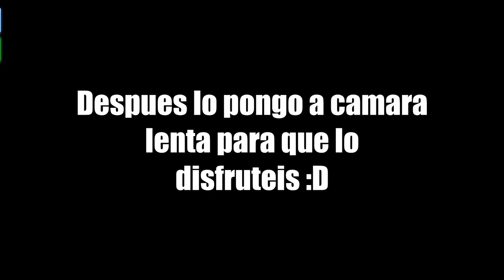LA PARTIDA ESTA PERDIDA :O - MCSG #65 | C/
►TEXTURE PACK
●Me ha pasado el texture pack: BlackWiteh

►DESCRIPCION
Espero que te guste el video ya que estoy lleva tiempo grabarlo y subirlo mas renderizarlo =) Diviertete!

►CONTACTA CONMIGO
●Skype : markisiolocuras2
●Steam : MarkiLokurasY

►MUSICA
●Musica de la Intro: Calvin Harris - Outside ft. Ellie Goulding
●Musica del principio: Laszlo - Interstellar
●2: ItaloBrothers - Welcome To The Dancefloor (Nightcore Mix)
●Musica de la outro: Elephante ft Lyon Hart - Shake The Earth

►SERVIDORES
●HungerGames - eu.mcgamer.net
                        - penesinc.eu
                        - hive.mc
●SkyWars - play.cubecraftgames.net
                - mc.minplay.net
●PvP - kohi.eu
         - eu.badlion.net

►COMPONENTES
●RATONES ( Rat catz 3 y Rat catz 5 )
●TECLADOS ( K70 Corsair VENGEANZE )
●MICROS ( Blue Yeti )
●CASCOS ( BX-76 y Mars Gamming MH1 )

τσdσs lσs Dεяεcнσs яεsεяvαdσs.